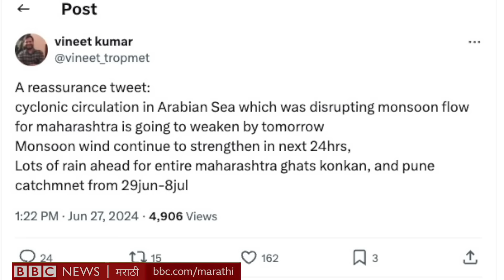Monsoon Rain Weather Update : महाराष्ट्रात या जिल्ह्यांना ऑरेंज अलर्ट, पाच दिवस कसा असेल पाऊस?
महाराष्ट्रात, विशेषतः कोकण आणि पश्चिम घाटाच्या प्रदेशात मान्सून आता पुन्हा सक्रीय झाला आहे. सध्या कुठे पाऊस पडतो आहे आणि पुढच्या काही दिवसांतलं पर्जन्यमान कसं राहील, जाणून घ्या.